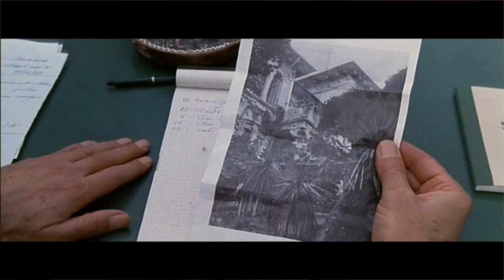Deep Red (1975) Movie Review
Hey guys welcome back to the channel! In today's video, I review the movie, Deep Red. It was directed by Dario Argento and was released in 1975.

Thank you all so much for the recent support on the channel (over 100 subs!!) we really appreciate it so much and it means the world to us!! You guys are the best!

Check us out on all of our social medias!!
(yes we have two tiktoks)

Thank you again Sam for composing the song for the intro, outro and during the video. Here’s a link to his channel:

Movie attribution:
Deep Red. Dario Argento. 1975. Film.